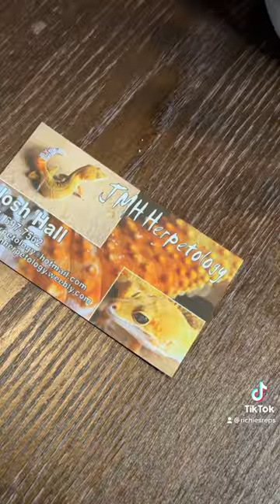UNBOXING NEW Leopard Gecko! 🦎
Unboxing BEAUTIFUL Leopard Gecko!